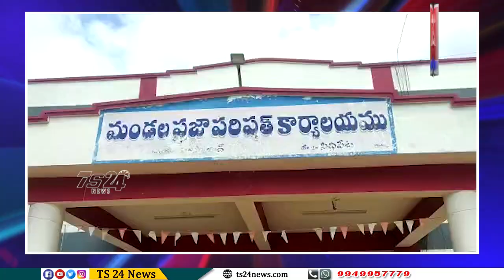Bulletin 3:30 PM|TS24 News